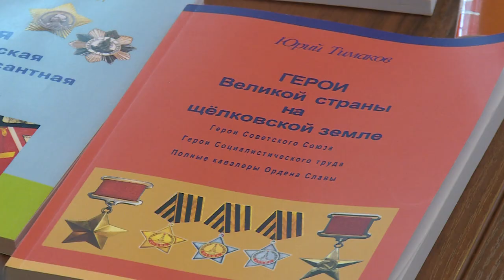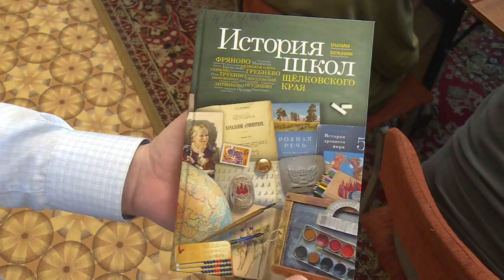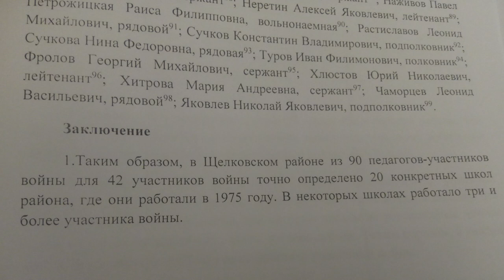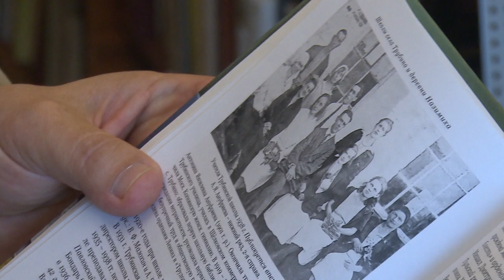Собрание клуба «Краевед» в Щёлковской центральной библиотеке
Новые находки и последние краеведческие издания знатоки истории щёлковского края представили в Центральной библиотеке на заседании клуба «Краевед». Какие события продолжают волновать умы энтузиастов, смотрите в нашем репортаже.